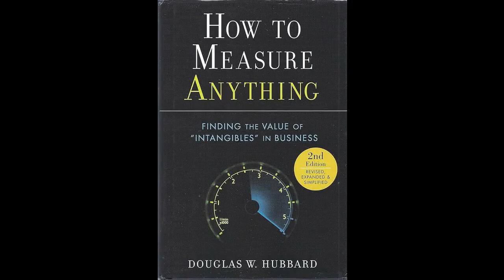How to Outsmart Like Kiruma Souichi | Measuring the Invisible | How to Measure Anything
Kiruma Souichi isn’t just a gambler or strategist—he’s a thinker who reduces uncertainty with surgical precision. In this video, we break down how his decision-making mirrors the concepts in How to Measure Anything by Douglas Hubbard.

This isn’t about flashy genius or dramatic intuition. It’s about defining what matters, isolating critical variables, and using minimal information to make high-impact decisions. Whether it’s a phone call to expose a traitor, a fake death to trigger a reaction, or a bet to control a political actor, Souichi shows what it means to treat strategy as a measurable system.

Drawing from key ideas like calibrated estimates, measurement by reaction, and binary testing, this video connects Hubbard’s framework with Souichi’s strategical moves. This is where psychology, probability, and strategic design converge.

00:00 Introduction
00:18 How to Measure Anything by Douglas Hubbard
00:31 Clearly Define What You Want To Measure (Police and Souichi Negotiations)
02:25 Calibrate Estimates (Reading Madarame Baku in STL)
04:27 Reducing Uncertainty By Controlled Experiments (Phone Trap Against Lacy)
06:02 Measuring What Matters
06:26 Conclusion